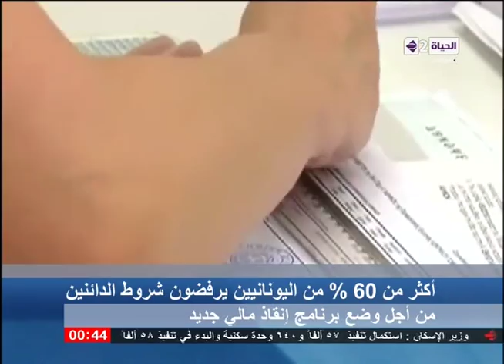الحياة الآن - اليونانيون يصوتون بالرفض على إجراءات التقشف ووزير المالية يعلن عزمه تقديم إستقالته